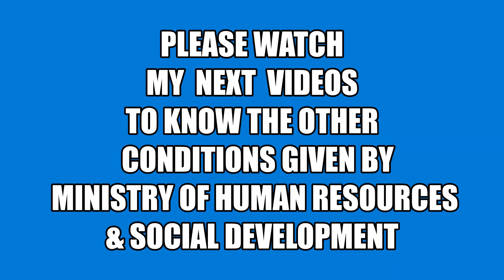🔴 PART 1 OF 10 MGA CONDITION PARA MAKALIPAT SA NEW EMPLOYER KAHIT AYAW NG PRESENT EMPLOYER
Alam mo ba na pwedeng lumipat ng ibang employer ang isang Household Worker
 kahit walang pahintulot ng kanyang kasalukuyang Employer sa Saudi Arabia?

Dahil meron Sampug condisyon o Batayan, para ikaw ay lumipat sa ibang employer
kahit walang pahintulot ng iyong kasalukuyang employer!
At Malamang na nasa iyo ang pang apat
at  ang pang anim na condition na binibigay
ng Saudi Arabia’s Ministry of Human Resources and Social Development.